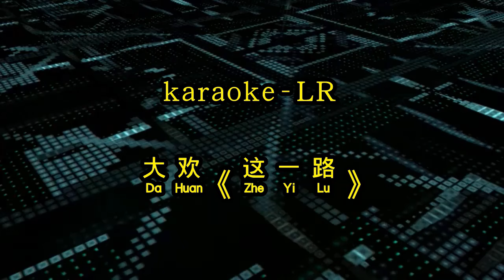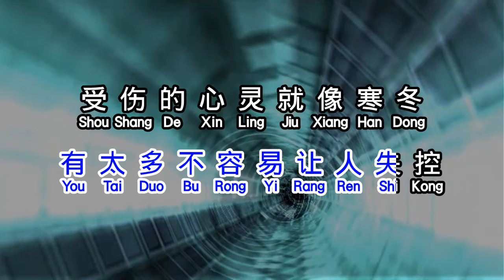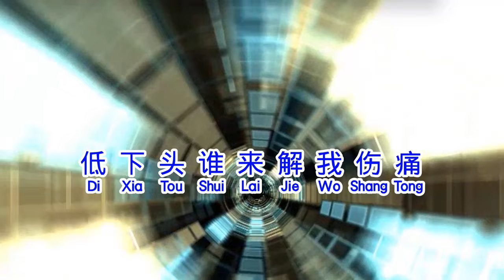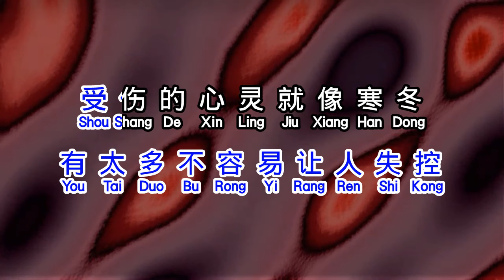大欢 《 这一路 》 zhe yi lu